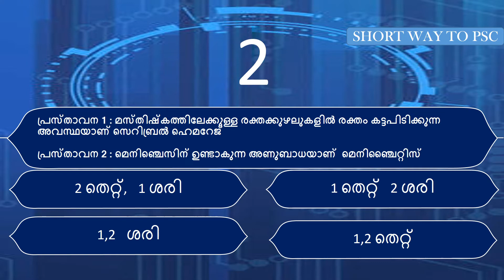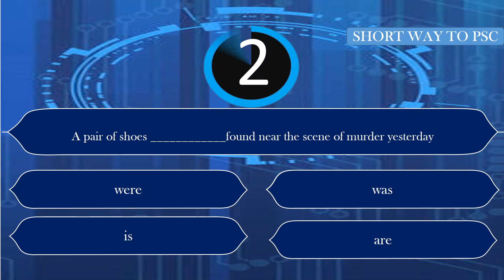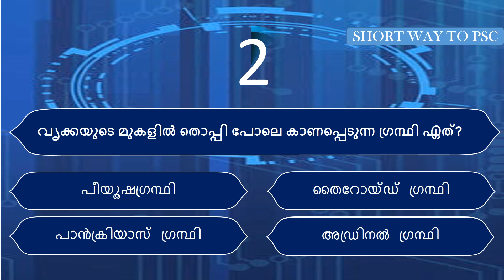Quiz no 4 II Kerala PSC II 10 Question challenge II Short Way to PSC II Short way to PSC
Short way to PSC